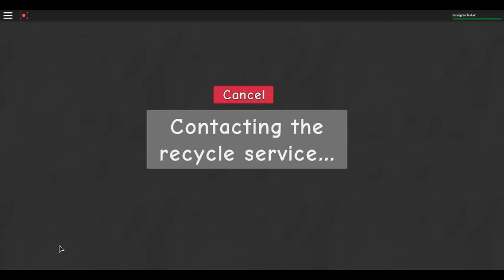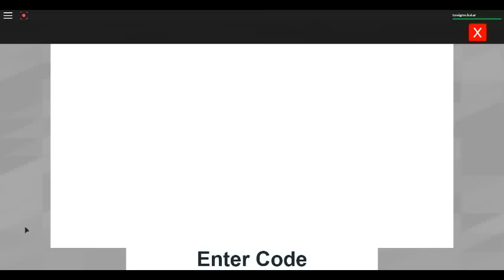RIPULL MEGA GAMES- NEW UPDATE& NEW CODE 3000 RP AND MORE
HI GUYS LOCK AT THIS VIDEO ITS ABOUT RIPULL MEGA GAMES NEW CODE AND MORE